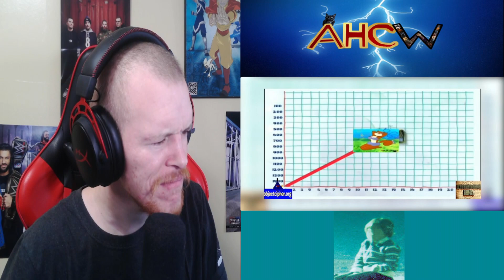I LOVE SPINGEBOB!! | Reaction - The Spongebob Krusty Krab Training Video YTP Collab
Decided to give some of my time to a Spongebob YTP Collab, I think it was worth it!! Thank you to @MBTGG_69 for releasing this jolly good YTP collab!!

DaDog - @AHCWUniversal
BULLDOG - @FINALBOSSBULLDOG